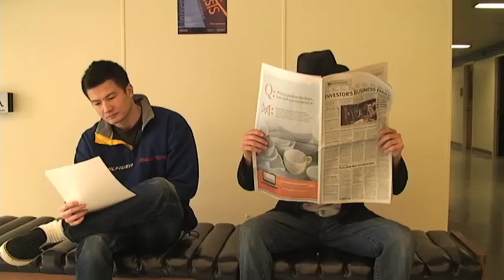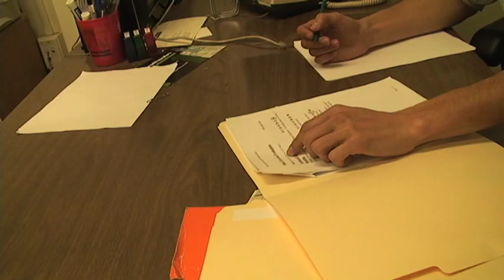The Shoulder Angel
What happens when your shoulder angel is bad at his job?

Featuring:
Jesse
Tri
Ryan
Jessie
Irene
And Cole